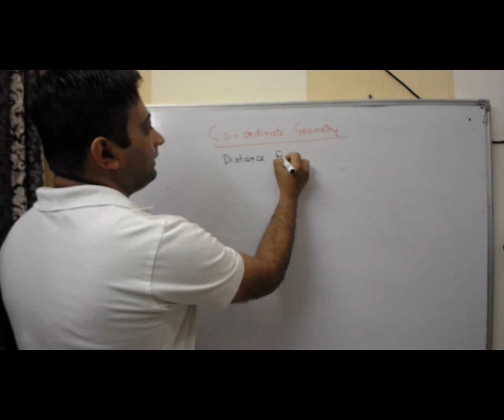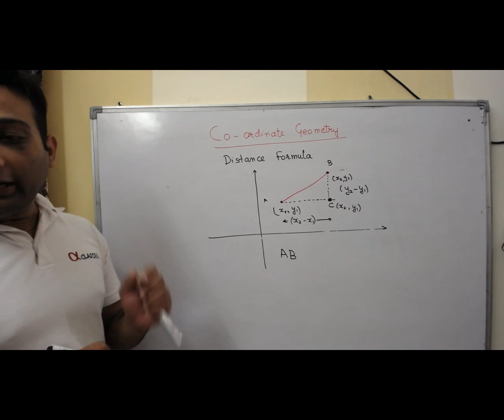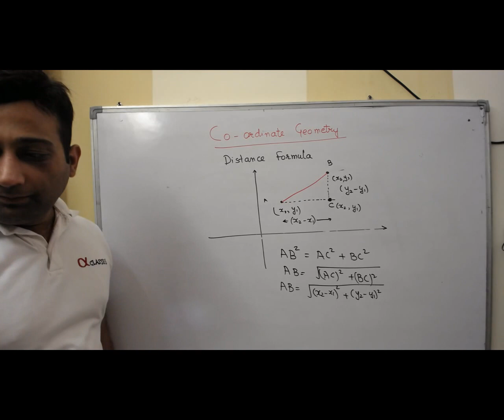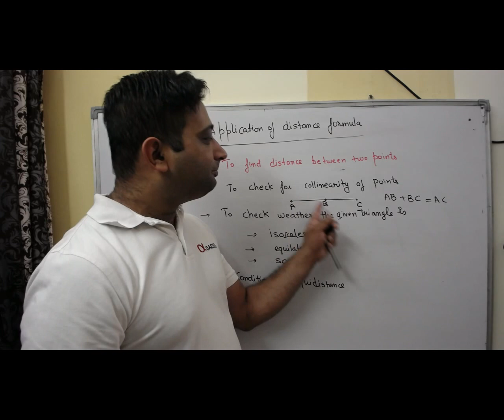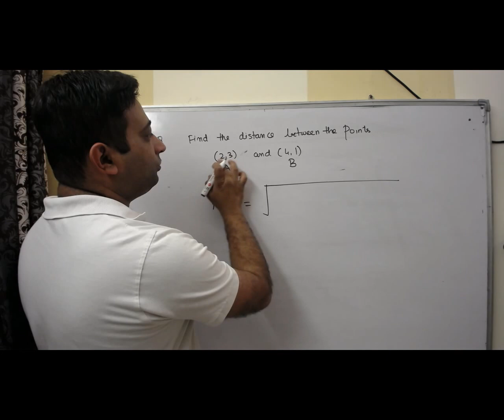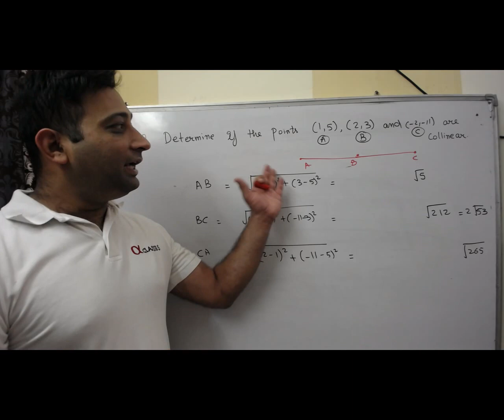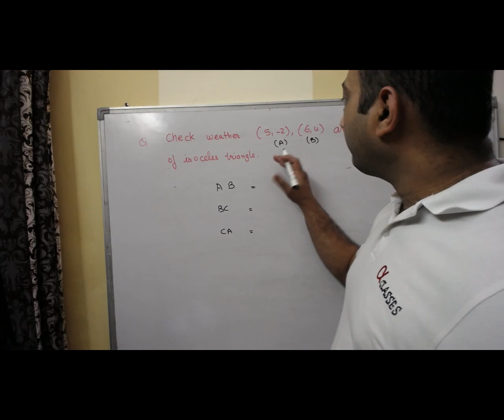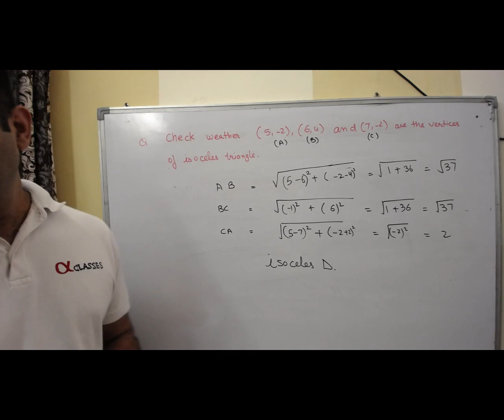COORDINATE GEOMETRY|CLASS X LECTURE 1|MANISH KALIA